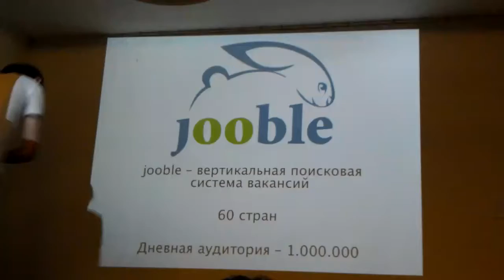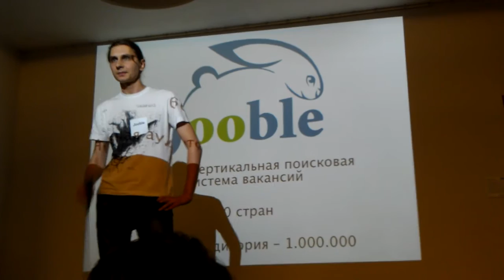Джинн дейтинг #9/15 - jooble